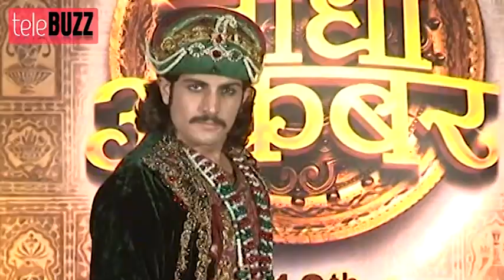Jodha's SHOCKING STUNTS in WAR in Jodha Akbar 18th June 2014 FULL EPISODE HD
Telebuzz is back with some latest updates on Jodha Akbar on Zeetv. In 18th June 2014 you will see Jodha's shocking stunts in the war with shehnaz.